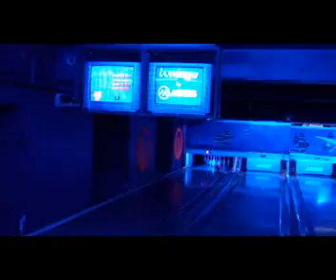CF London Trip 2008